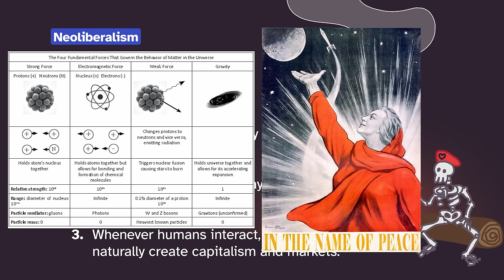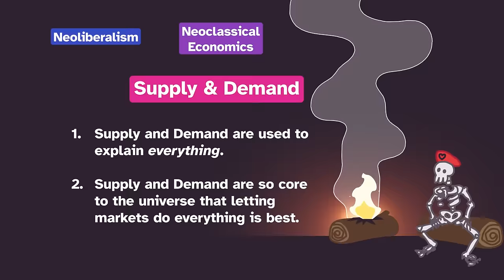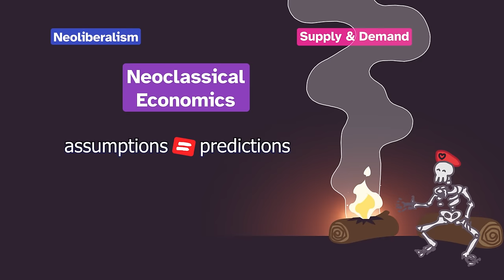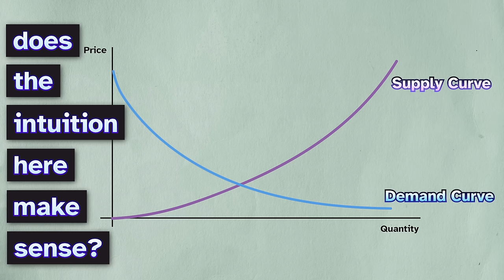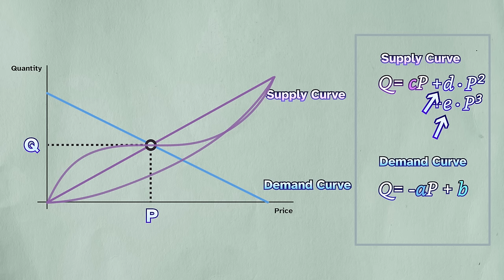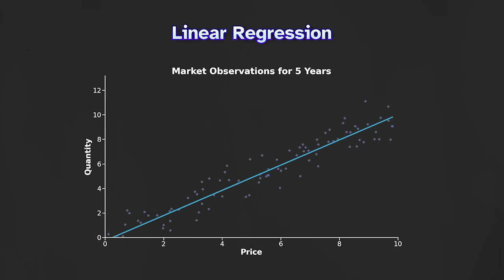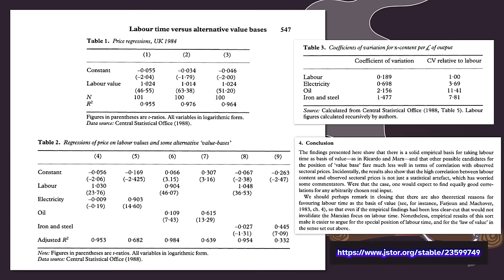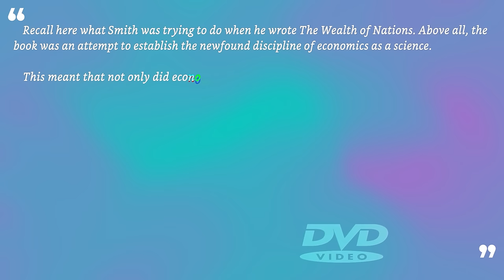Supply & Demand Theory is Bullsh*t (Part 1) \\ Real Economics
In this video I show why basic Supply and Demand Theory where two lines intersect is pseudoscience. I also talk about why it's persisted for so long.